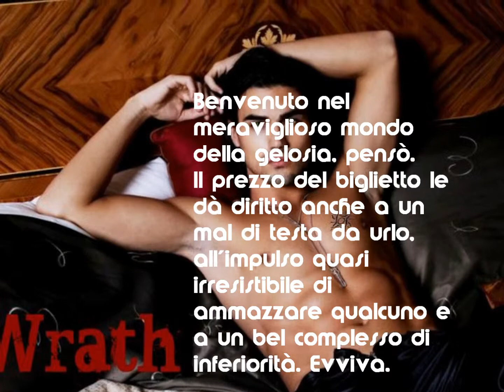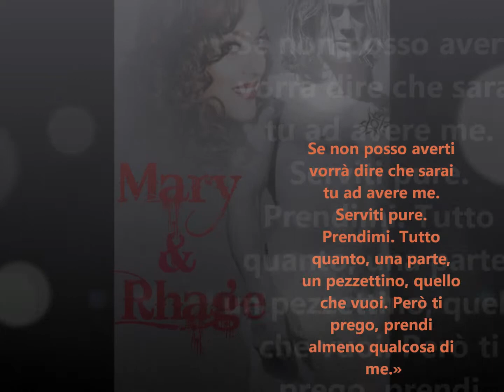Black Dagger Brotherhood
il mio contributo alla saga